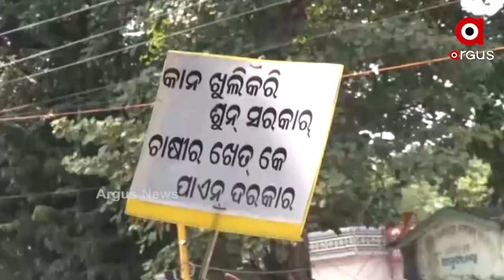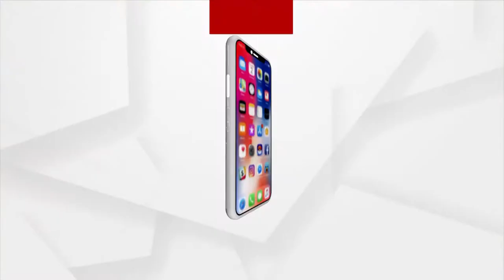୧୫ ଦଫା ଦାବି ପୁରଣ ପାଇଁ ବଲାଙ୍ଗିର କୃଷକ ମହାସଂଘର ବିକ୍ଷୋଭ ।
ବଲାଙ୍ଗିର ଜିଲ୍ଲାକୁ ସମ୍ପୁର୍ଣ୍ଣ ମରୁଡି କ୍ଷତି ଗ୍ରସ୍ତ ଜିଲ୍ଲା ଘୋଷଣା ଭଳି ୧୫ ଦଫା ଦାବି ପୁରଣ ପାଇଁ ବିକ୍ଷଭ ପ୍ରଦର୍ଶନ । ବିକ୍ଷୋଭ ପ୍ରଦର୍ଶନ କରିଛନ୍ତି ବଲାଙ୍ଗିର କୃଷକ ମହାସଂଘର ସଦସ୍ୟ ମାନେ ।